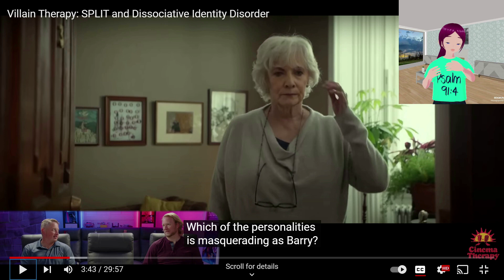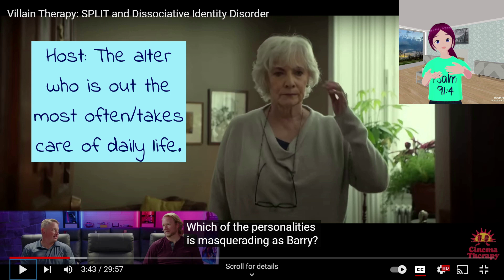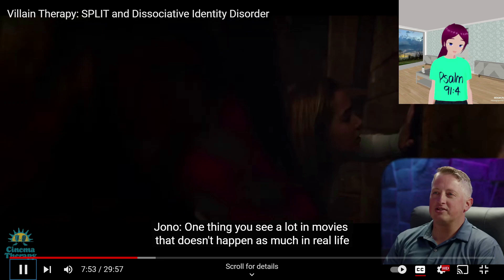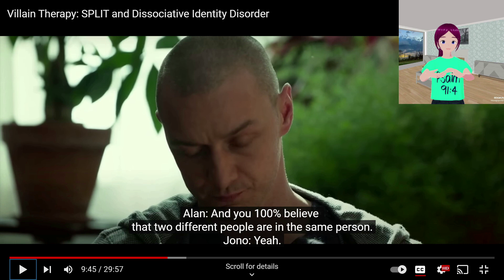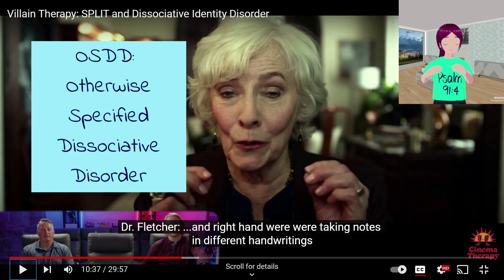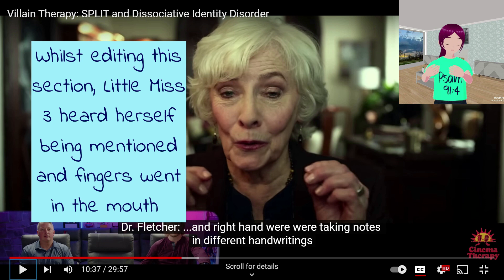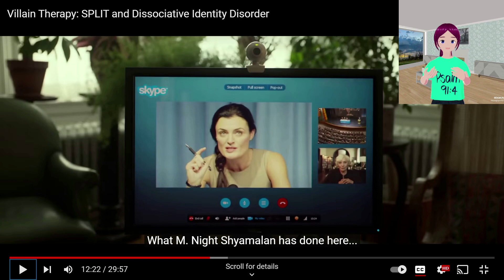System Response to @CinemaTherapyShow SPLIT Video: Part 1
Welcome to Part 1 of the response to Cinema Therapy's SPLIT video. We are big fans of Cinema Therapy and their content. A huge thanks to Jonathan and Alan for creating amazing content!